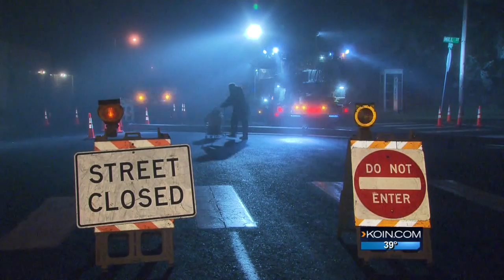Sewer main break opens sinkhole in Kelso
A 13-foot deep sinkhole caused by a sewer main break in Kelso could take weeks to fix and brought emergency crews to the scene.